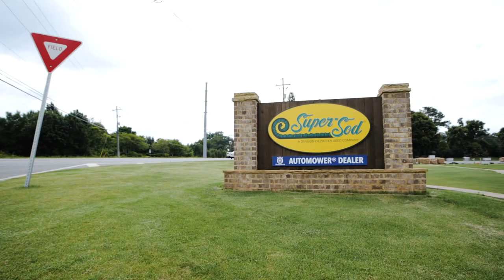Views From Within : Our Employee Experience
Meet some of our associates and hear directly from them what it's like to be a part of the Super-Sod team. Super-Sod is a welcoming environment for customers and employees and we are proud of our dynamic culture that cultivates growth and teamwork.